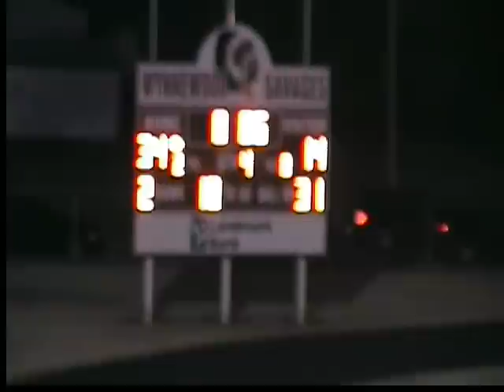Wynnewood vs. Foyil (round 2)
2010 round 2 state play offs